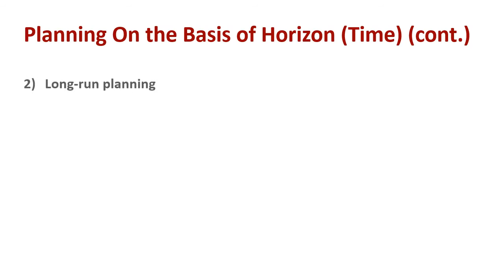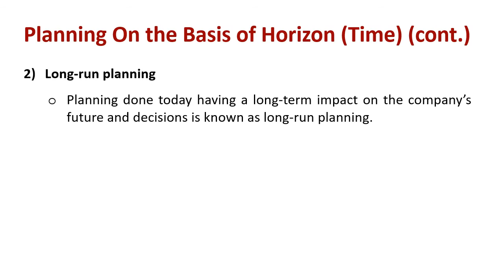Understanding Planning On the Basis of Horizon (Time)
Explain : Planning On the Basis of Horizon (Time)

Based on Horizon, the planning is divided into two parts. They are as follows:

Long-run planning: Planning done today having a long-term impact on the company’s future and decisions is known as long-run planning. Generally, it ranges from 4 to 5 years; however, it may range from 10 to 20 years. This planning covers all the functional areas of the company for which active participation of top-level managers are required. Elements like economic, technical and social are duly considered while preparing long-term plans such as future trends and expected outcomes.

Short-run planning: This planning, by its name, explains that it is done for a short period of time. i.e., for 1 year or less than 1 year and is performed by the middle and lower-level managers of the company. It focuses on the day to day activities and supports in the application of long-run planning.